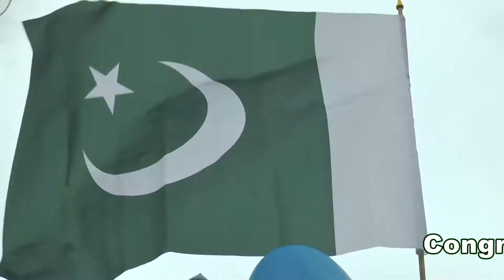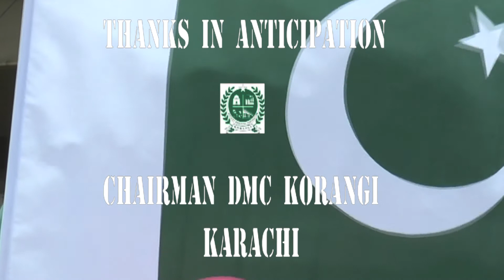Short Documentary On Perfomance Of DMC Korangi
This Video Prepared By TeamDMCKorangi On The Ocassion Of 70th Independence Day Of Pakistan.